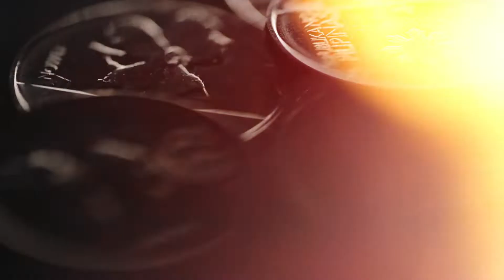Alexzan and Glenn Same day edit video